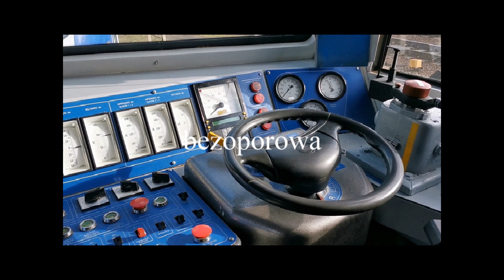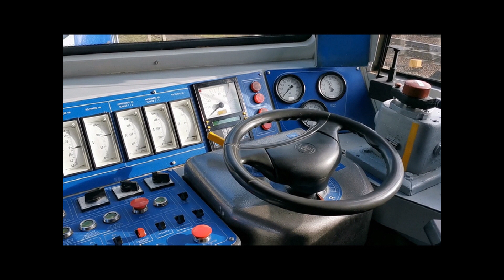Nastawnik Jazdy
Zaglądasz do kabiny maszynisty i widzisz kierownicę do czego ona służy.